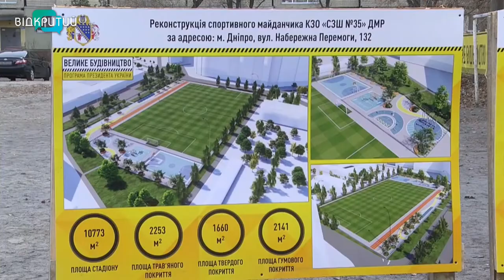У Дніпрі розпочали оновлення стадіону школи №35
Нарешті дочекалися. У Дніпрі оновлюють стадіон школи №35 на житломасиві Перемога-6. Там буде велике футбольне поле, вуличні тренажери, зона воркауту. А ще баскетбольно-волейбольний майданчик,  легкоатлетичний трек та трибуни. На якому етапі будівництво та коли обіцяють завершити, – дивіться далі.   _______________________________________________